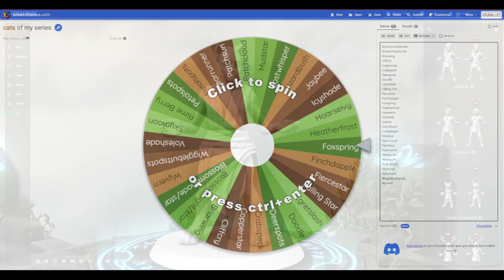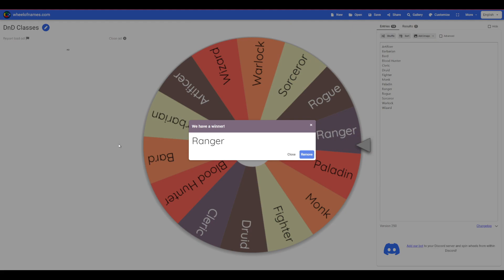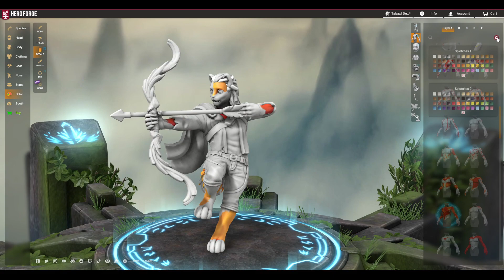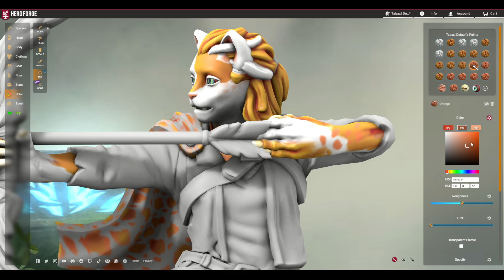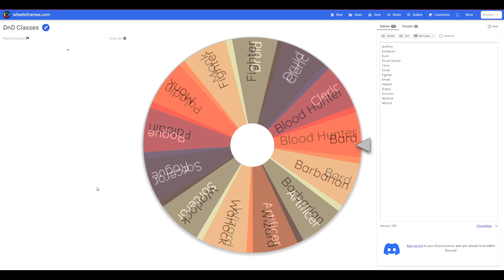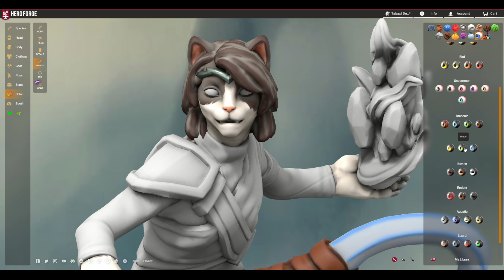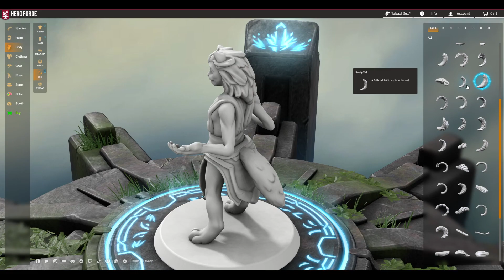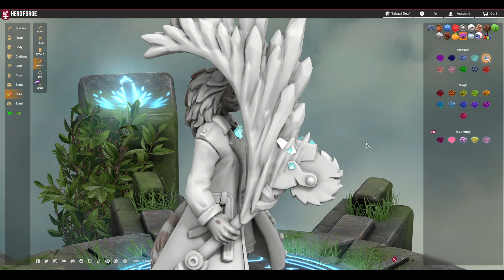Turning our ClanGen Heroes into DnD Characters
ClanGen is the most beloved series on this channel, and I absolutely love DnD, so why not combine the two and see what some of our beloved characters would look like as the fantasy classes of the game?

If you want to play around and create your own dnd characters and minis check out Heroforge here: